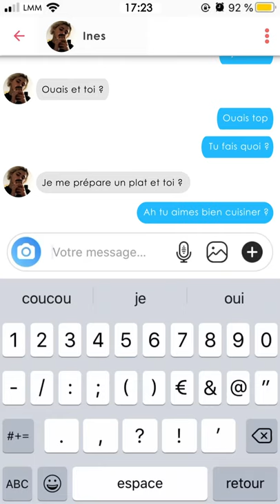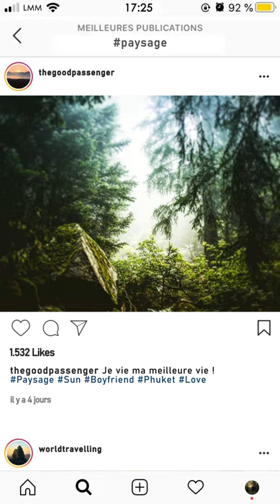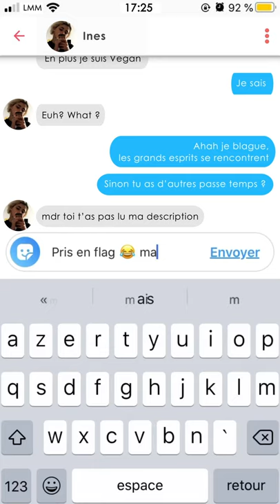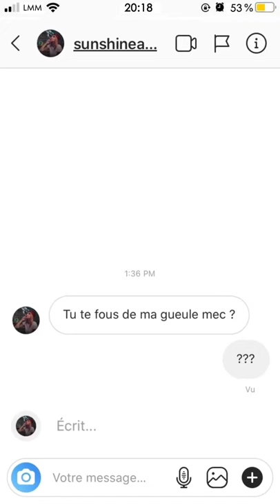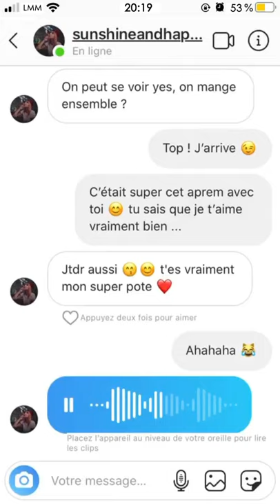(SE) CONSTRUIRE #44 : COPIER COLLER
Copier-coller
Ecrit et réalisé par
KLY, Gaëtan Jeanson, Julien Schwaller et Emeric Bispo
D’après une idée de KLY (Axelle Badet)
Directeur de postproduction
Gaëtan Jeanson
Crédits photos
KLY (Axelle Badet)
Baptiste Sanchez
Guilhem Chabart
Julien Schwaller
Gaëtan Jeanson
Crédit Tableau
Loki Punishment par James Doyle Penrose